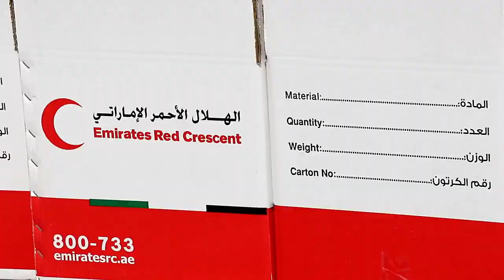Charity Bazaar 2018 | Next Generation School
Alhamdulillah, after last year's Charity Bazaar that was a huge success raising over AED 80,000 for Emirates Red Crescent, our 2nd annual Charity Bazaar took place at Next Generation School last Saturday, Feb 24th and was licensed by Dubai Government Islamic Affairs.

It was an amazing event that raised funds for those in need. With the help of our amazing vendors who rented tables to sell their products, we were able to donate %100 of the collected fees and rentals for tables to the Emirate Red Crescent. We were also able to raise funds through a silent auction, and direct funds collection from our generous visitors. Many Items such as clothes, books, toys and electronics that were also donated to charity Alhamdulillah, our visitors, vendors, students, parents and staff members all enjoyed the experience on this day.